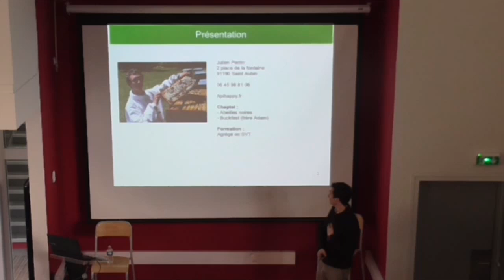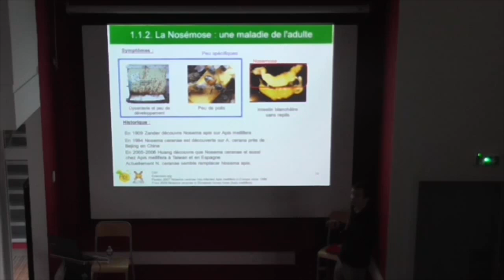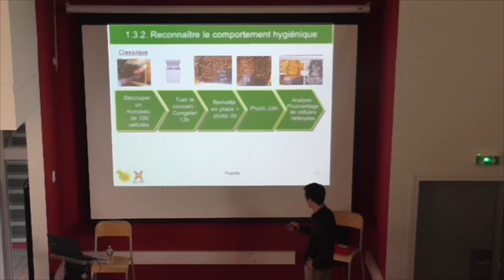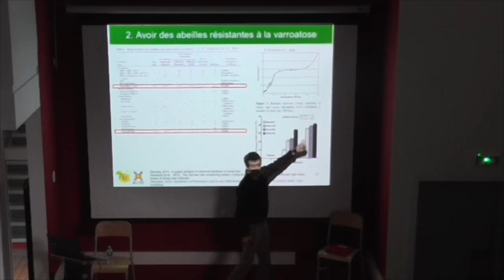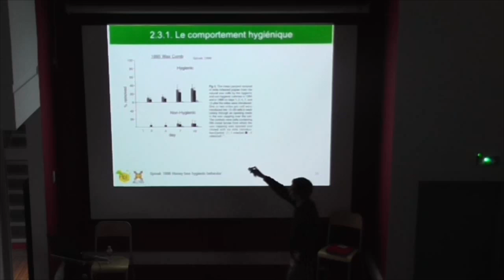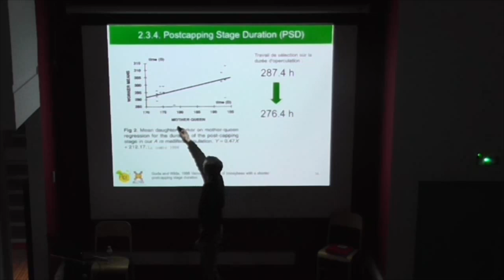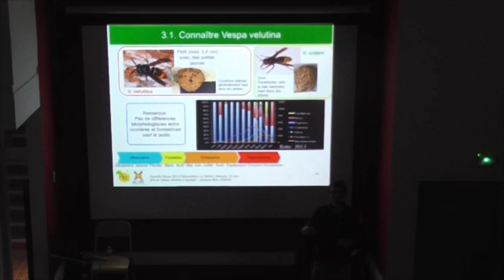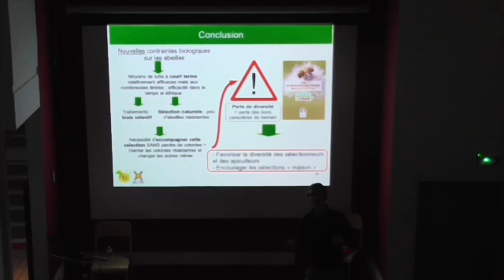Conférence avoir des abeilles résistantes aux maladies, parasites et prédateurs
Conférence sur comment avoir des abeilles résistantes.

"La France, avec ses différents climats, sa géographie et la diversité de ses cultures, devrait être un des plus grands pays apicoles du monde... Pourtant, aujourd'hui la France (comme l'Union Européenne) est fortement déficitaire et importe la moitié du miel consommé sur son territoire. La production nationale est estimée à 18 500 tonnes pour 40 000 tonnes de miel commercialisées en France, 25 500 tonnes d'importation pour 4 000 tonnes d'exportations." (Plan de développement durable de l'apiculture)
Cet objectif fixé par le Ministère pourrait passer par une industrialisation de la filière et une utilisation systématique de la chimie dans nos ruchers. Pour éviter cela, nous, petits producteurs, devons témoigner d'un haut niveau technique et maintenir/sélectionner les meilleures abeilles possibles afin d'augmenter nos rendements et témoigner de faibles pertes d'abeilles.

A travers ces conférences, nous chercherons à attirer l'attention sur des éléments qui nous semblent pertinent pour avoir de bonnes abeilles.

Julien Perrin présente comment avoir des colonies résistantes aux maladies et parasites.